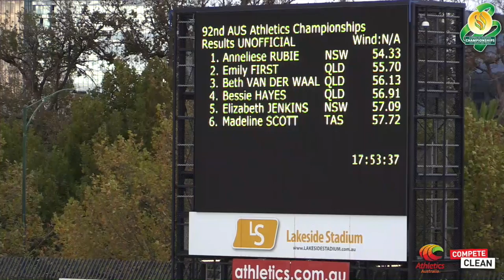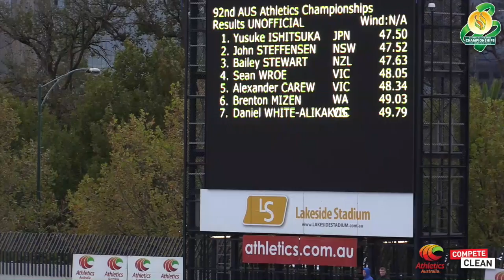'Road To Glasgow' Nationals Highlights Day 1 (Part I)